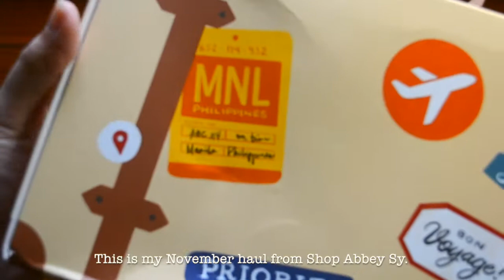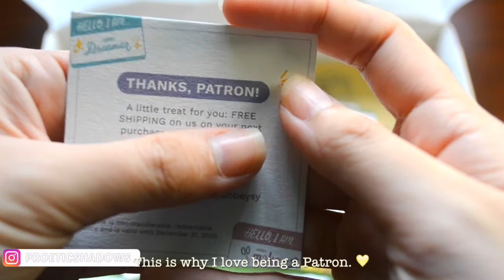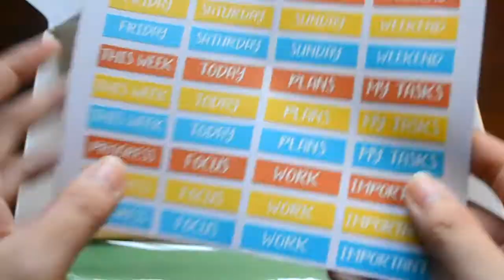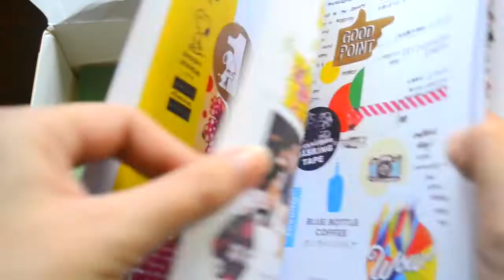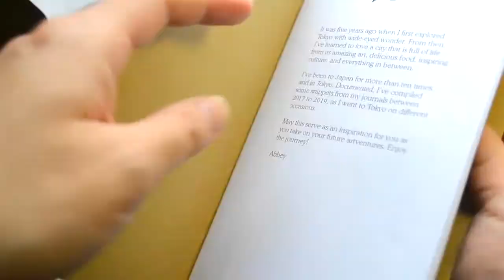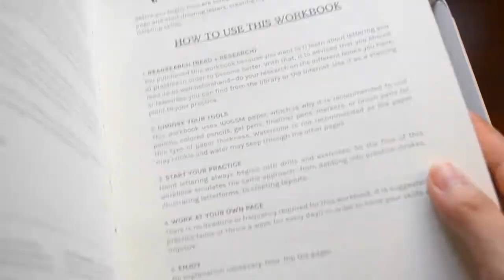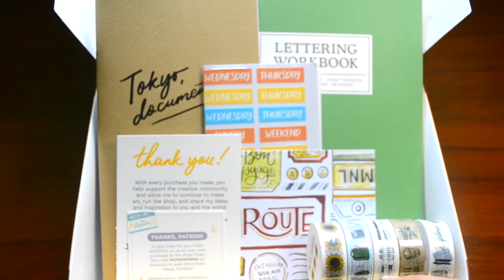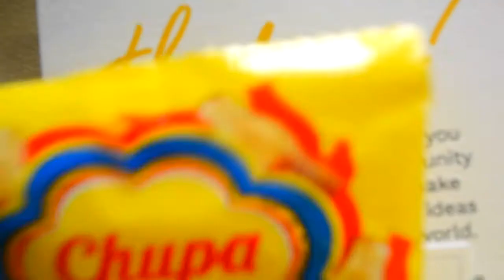Local Stationery Haul: Shop Abbey Sy | Unboxing 2020 | Philippines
Hey, guys! I'm back with another video. It's a long overdue one since I ordered and received this package back in November 2020 (lol, I know), but I'm sharing to you what I got in my Shop Abbey Sy haul! I love everything!

BONUS: A quick flipthrough of the Tokyo, documented zine and the Lettering Workbook! Hope you enjoy this video!

About me:
Hi, I'm AJ - a professional content creator, writer, and scriptwriter from the Philippines! As a hobby, I try to translate my words to creative pieces in my journals and planners. ProeticShadows is the brainchild of my pursuit towards creativity in paper form, and this channel is my safe space where I aim to inspire others to also try journaling, creative planning, and productivity.